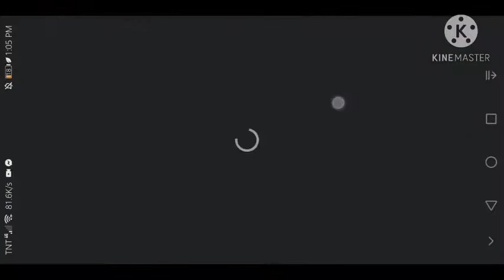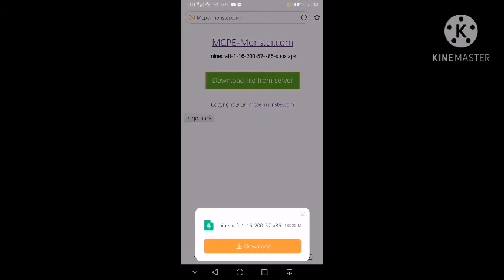minecraft 1.16.40 xbox apk | Can join server | Paul capati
minecraft 1.16.40 xbox apk